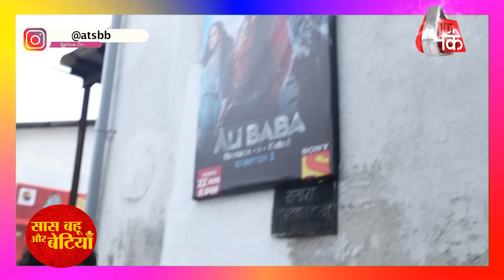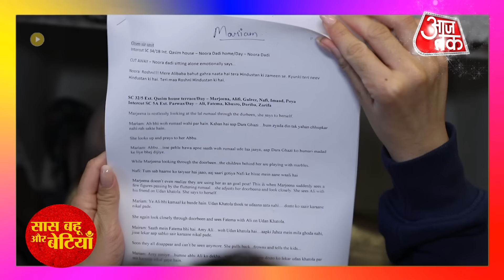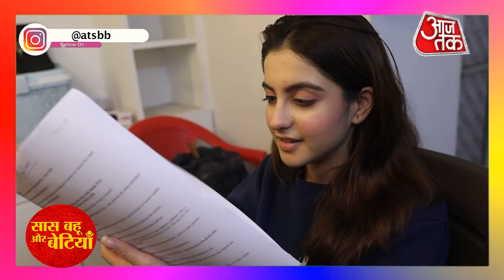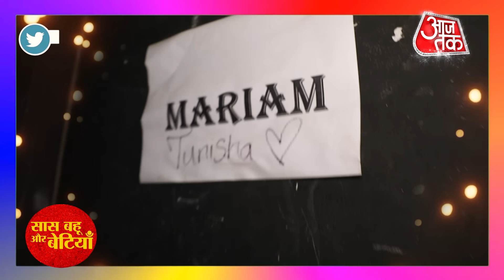A Dayout With Tunisha Sharma Aka Mariam, Watch Her Make-Over Story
Watch out Tunisha Sharma Glamorous Look In Shehzaadi Mariam from Ali Baba: Dastaan-E-Kabul